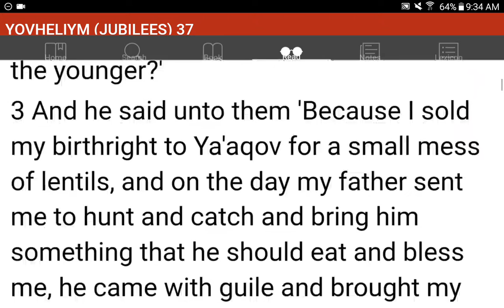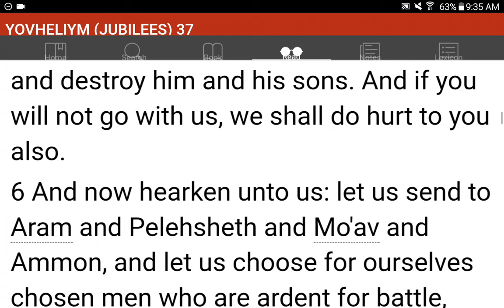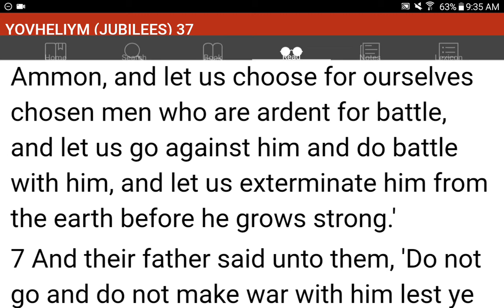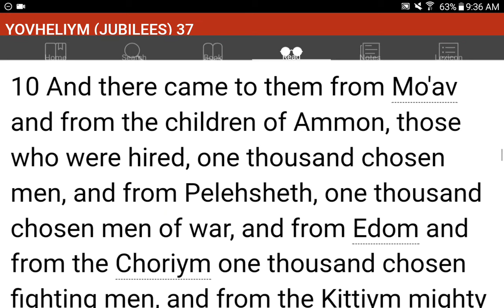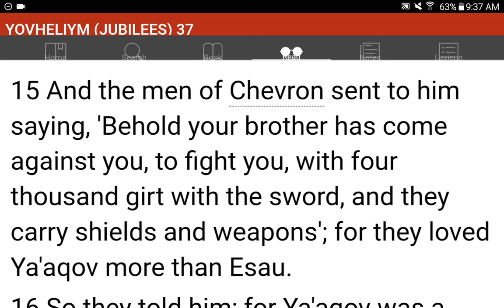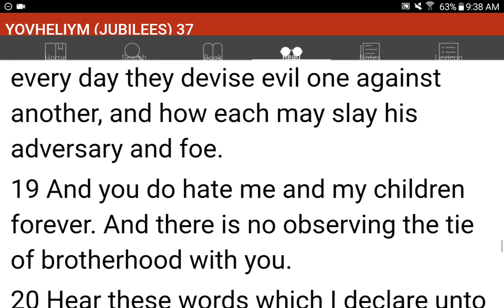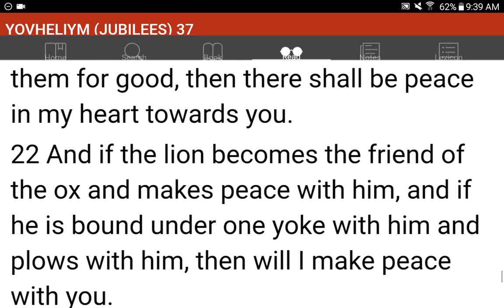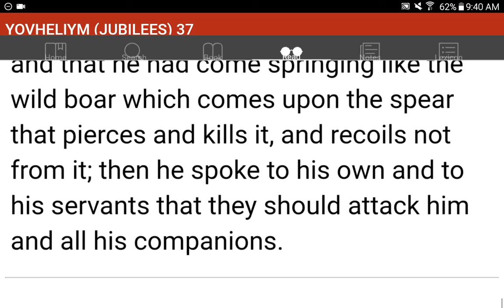💜h?™ "What's the MOST HELPFUL & SIMPLEST WAY that WORKS?"™ GIVE 1P/Month NOW! GCash